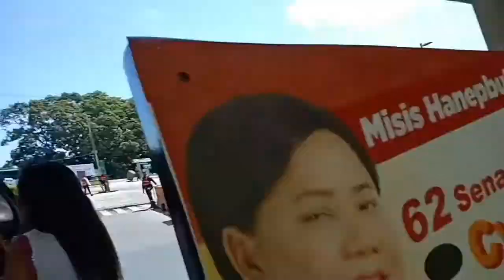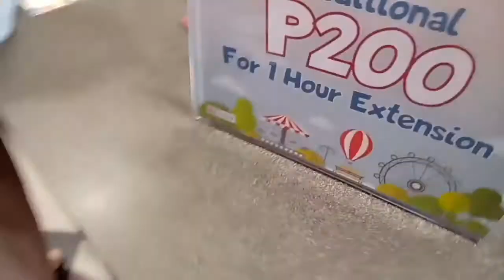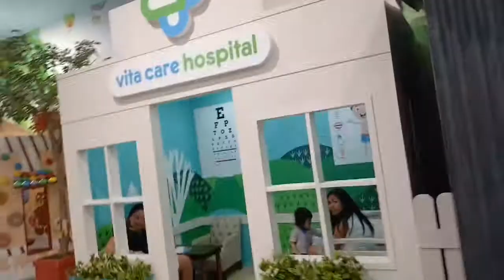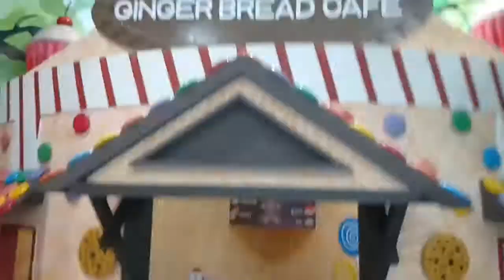Yoona 2nd Birthday